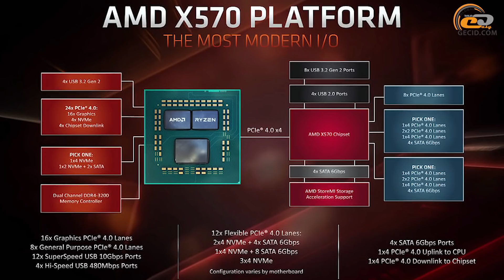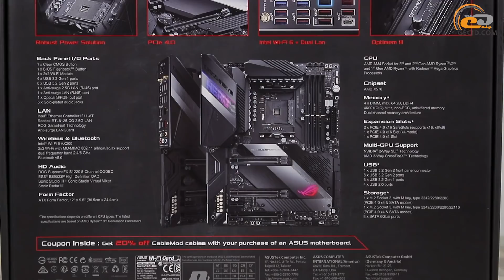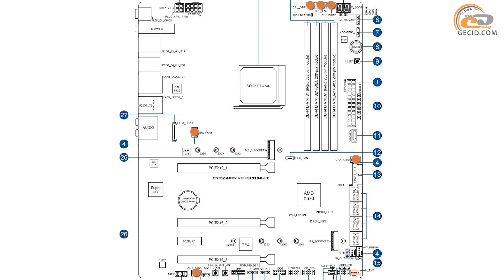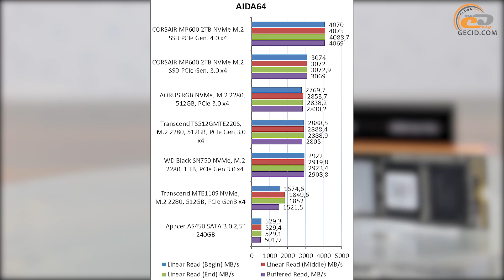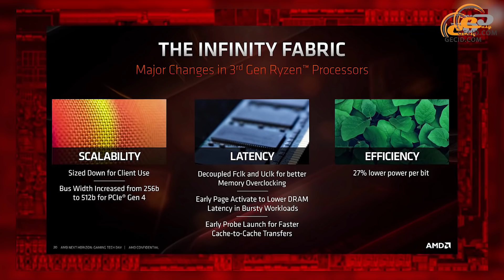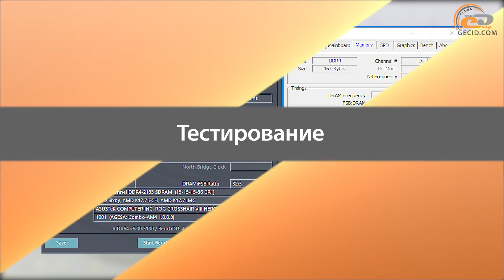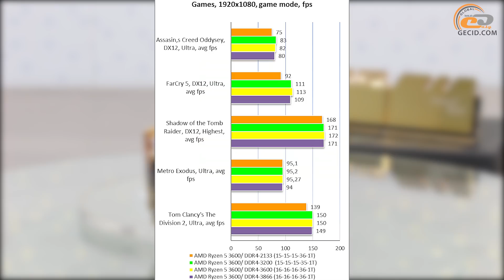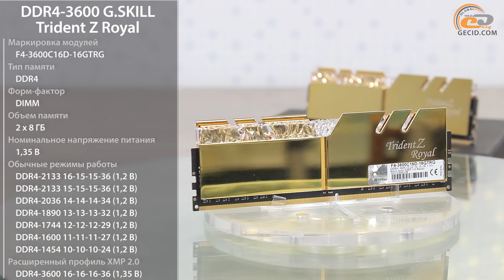Особенности платформы AMD X570 на примере ASUS ROG Crosshair VIII Hero (Wi-Fi) и CORSAIR Force MP600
Ограничивает ли интерфейс PCIe 3.0 скорости топового M.2 SSD с PCIe 4.0? И если да, то насколько? До каких пределов следует разгонять ОЗУ в домашней системе? Сейчас все расскажем!

Меню:
0:01 Вступление
1:28 О материнской плате ASUS ROG Crosshair VIII Hero (Wi-Fi)
1:35 Упаковка и комплектация
1:54 Дизайн и особенности платы
4:26 О M.2 SSD-накопителе CORSAIR Force MP600
5:44 Тестирование
8:01 Об особенностях работы ОЗУ
8:51 О ОЗУ G.SKILL Trident Z Royal DDR4-3600
9:28 Тестирование
11:45 Немного о процессоре AMD Ryzen 5 3600
12:30 Итоги